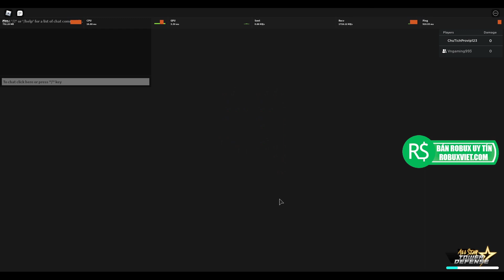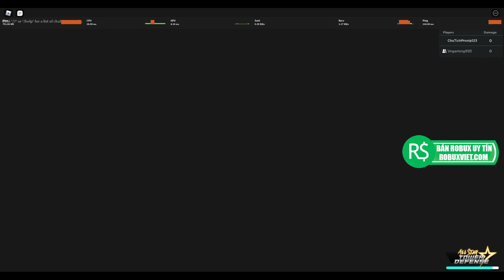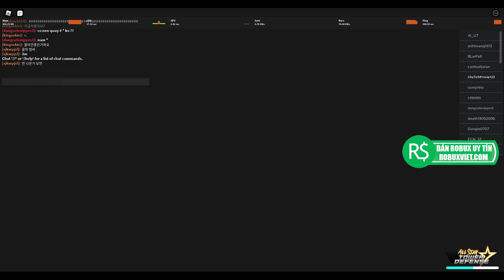Roblox - Thử Sức Mạnh Của Người Hóa TiTan Với Sức Mạnh Kinh Khủng | All Star Tower Defense